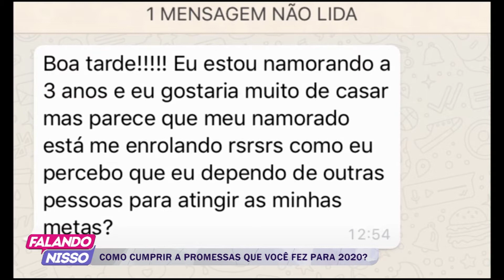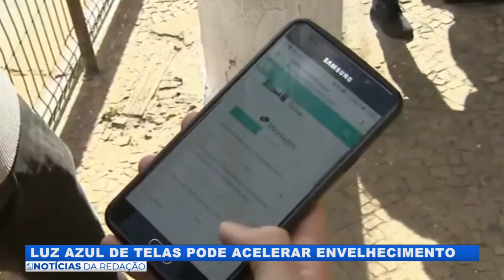FALANDO NISSO 01 01 2020 PARTE 01